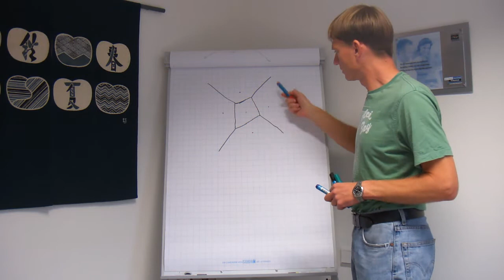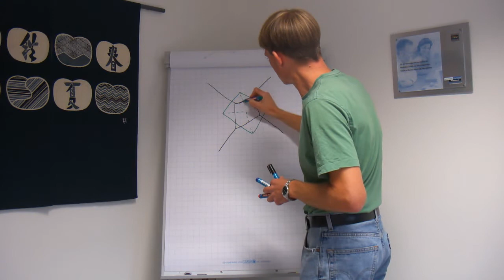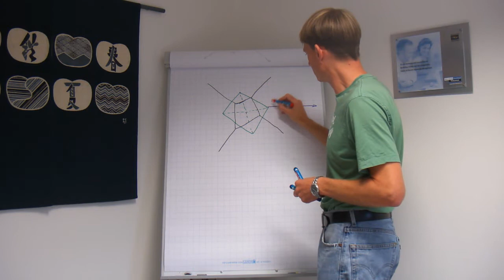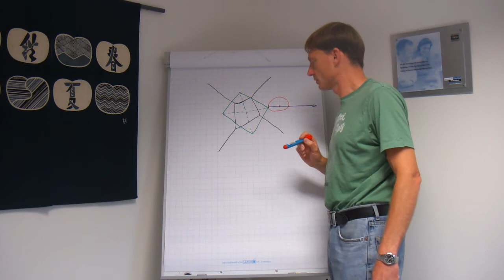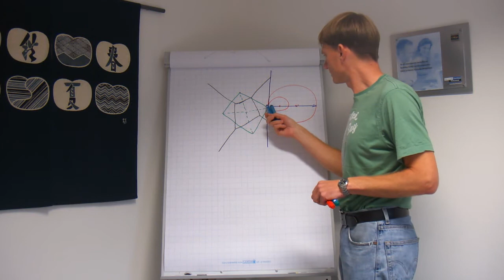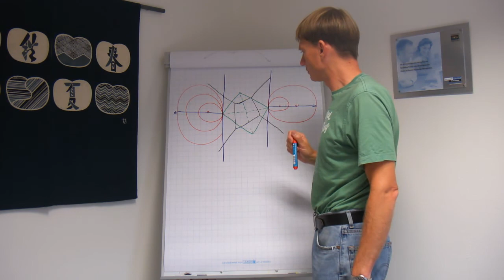Zusammenhang zwischen konvexer Hülle und Voronoi-Diagramm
Beweis, dass Punkte mit unbeschränkten Voronoi-Regionen sich auf dem Rand der konvexen Hülle der Punktmenge befinden.